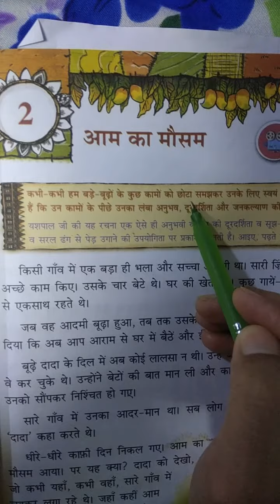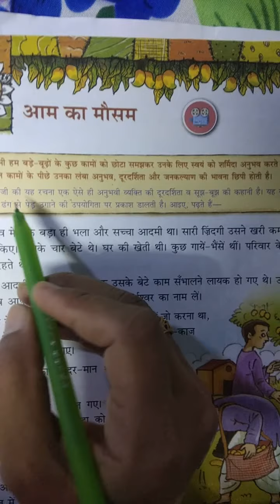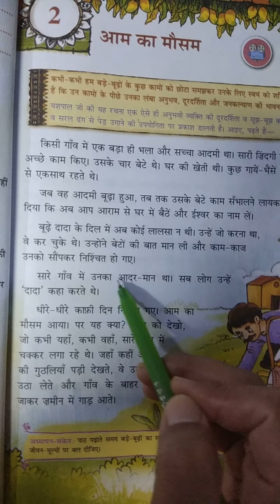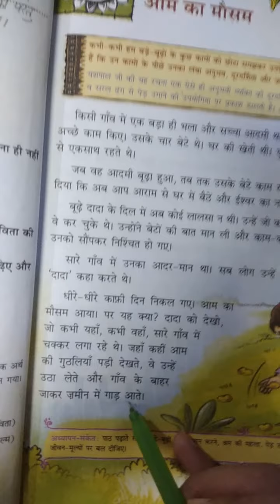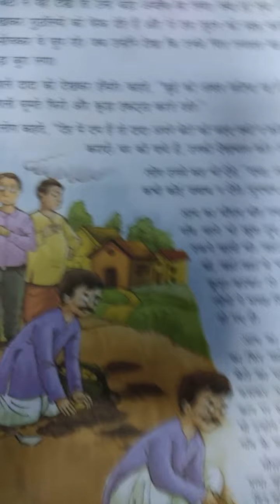Class 6 Hindi 09-06-2020 Part 1